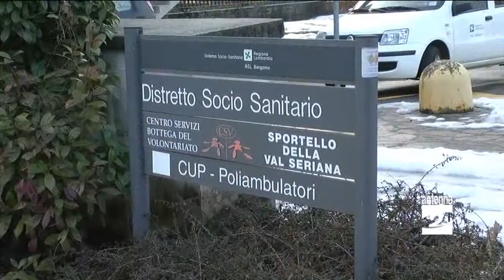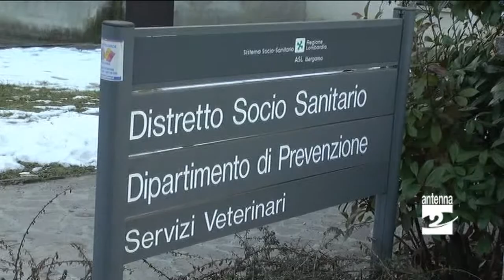Albino Imu e Tasi non cambiano Antenna 2 TV 27032015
Nonostante i tagli ai trasferimenti dello Stato, ad Albino quest'anno non aumenteranno le tasse. Il Consiglio comunale ha confermato le aliquote dell'Imu e della Tasi. Nella stessa seduta si è anche parlato del Cup attivo presso la sede dell'Asl.